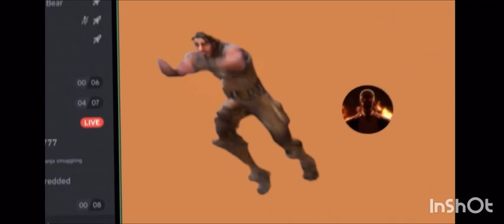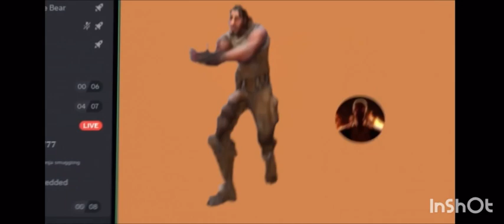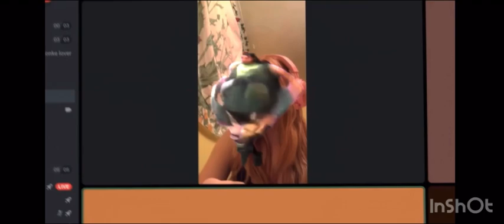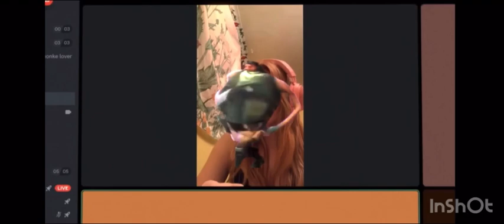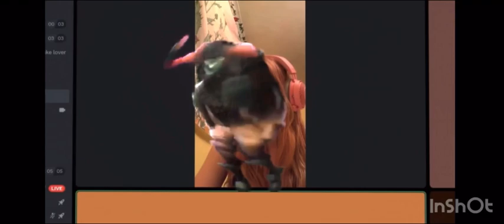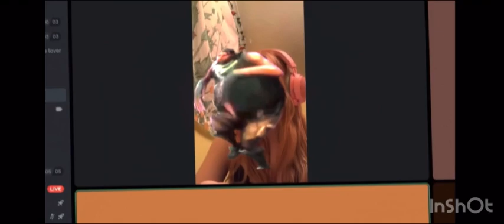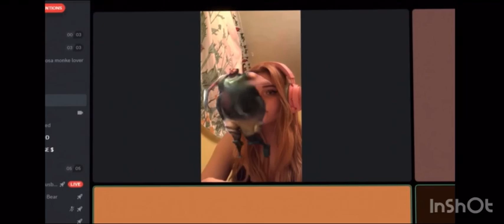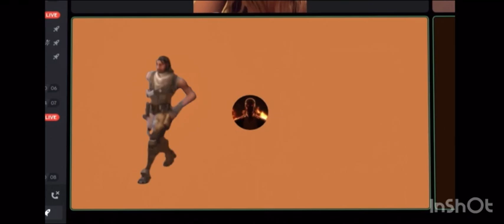Packgod portraying the Fortnite default dance for 1 hour